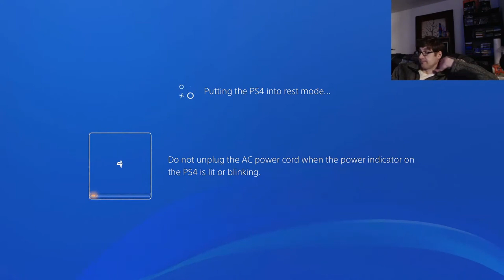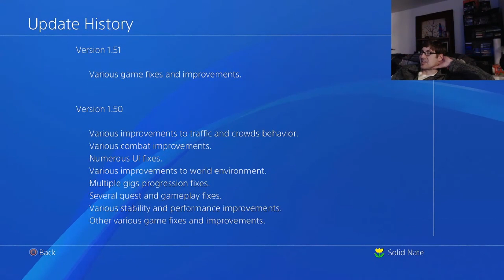CD Projekt RED betrays PS4 users! Game no longer works.